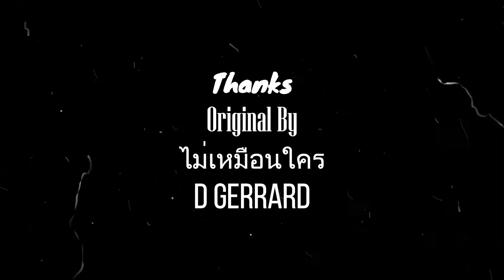ไม่เหมือนใคร - D Gerrard (Cover) มือคีย์บอร์ดเล่นเบส | KD99 Live [Presented by MUSIC RELAX]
มือซ้ายเบส มือขวาคอร์ด ก็เล่นพร้อมกันได้นะคร้าบ

Original By
ไม่เหมือนใคร - D Gerrard

Performed by
KD99